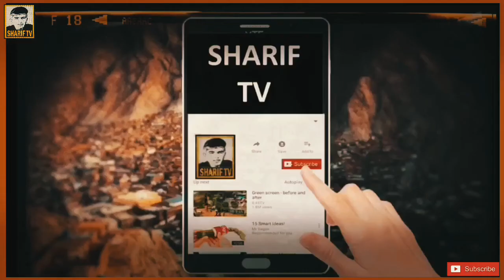History Of Tajiks In Urdu Hindi | Tajik kon hai | Who Are the Tajiks | History Of tajikstan